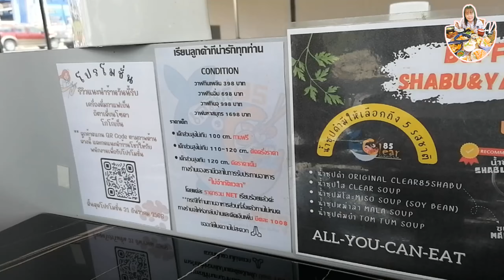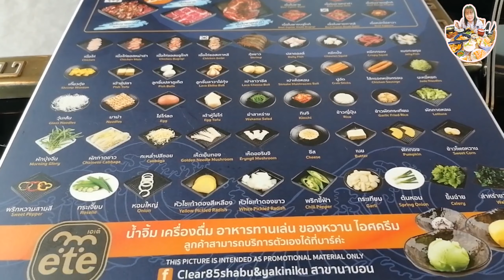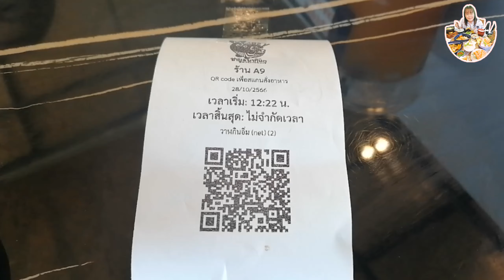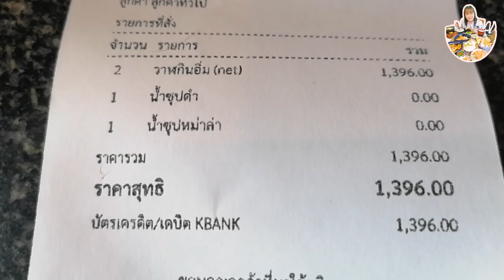Clear85shabu&yakiniku สาขานาบอน [ 28 Oct 2023 ]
Clear85shabu&yakiniku สาขานาบอน
🥓𝘾𝙡𝙚𝙖𝙧𝟴𝟱 𝙨𝙝𝙖𝙗𝙪 & 𝙮𝙖𝙠𝙞𝙣𝙞𝙠𝙪 สาขานาบอน
🔥 บุฟเฟ่ต์ชาบูยากินิกุ ไม่จำกัดเวลา สุดคุ้ม
เที่ยงวันยันเที่ยงคืน อิ่มไม่อั้น เริ่มต้น 398.- สุดปัง ✨
♨️ ต้องบอกเลยว่าเริ่ดมาก ทางร้านมีทั้งชาบูและปิ้งย่าง
สายไหนก็มากินจุใจกันได้เลย ทั้งเนื้อวัว เนื้อหมู ซีฟู๊ด
ซูชิซาชิมิ มาแบบจัดเต็ม บอกเลยว่าเลือกสั่งไม่อั้น!!!
💥ราคามีให้เลือก 3 แบบ 398.-/698.-/998.-
🍲น้ำซุปมีให้เลือก 5 ซุป
ซุปดำญี่ปุ่น | ซุปต้มยำน้ำข้น | ซุปใสออริจินอล
| ซุปหม่าล่า | ซุปมิโซะ (เลือกได้ 2 น้ำซูป)
☘️เพจ : Clear85shabu&yakiniku สาขานาบอน
⏰เปิดทุกวัน : 11:00 – 00:00น.
📍พิกัด : นาบอน,ภูเก็ต
(เยื้องโรบินสันฉลอง ตรงข้ามไทวัสดุ สาขานาบอน)